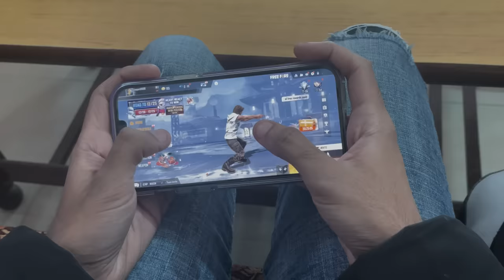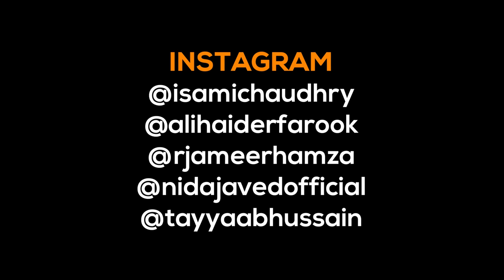Types Of People On New Year | Unique MicroFilms | Comedy Skit | UMF | 2022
Don’t forget to Log-in to game to win exciting gifts.